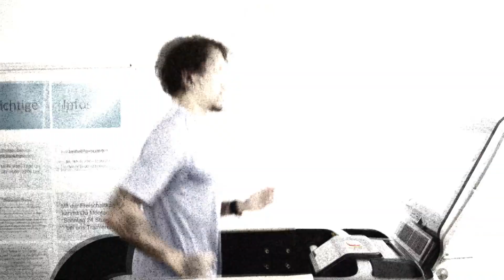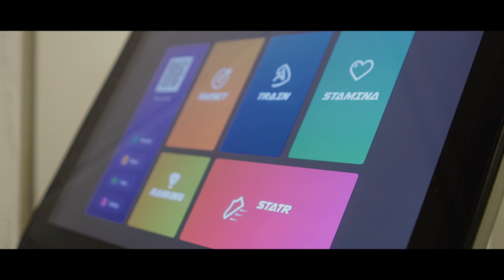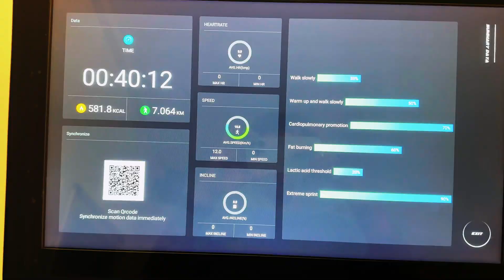Teil 7: DAS HASSE ICH AM MEISTEN!!!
In diesem Video nehme ich euch mit auf mein Laufband-Workout – und ganz ehrlich, ich hasse es! Egal, wie sehr ich mich anstrenge, das Laufband und ich werden einfach keine Freunde. Aber was tut man nicht alles, um fit zu bleiben, oder? Wenn ihr sehen wollt, wie ich mich durch dieses Workout quäle, bleibt dran!

Vergesst nicht, das Video zu liken, wenn euch meine Bemühungen gefallen haben (oder wenn ihr einfach mitfühlen könnt)! Vielen Dank für eure Unterstützung!